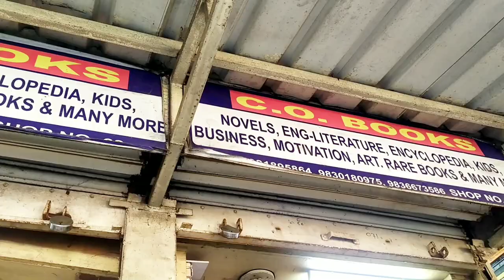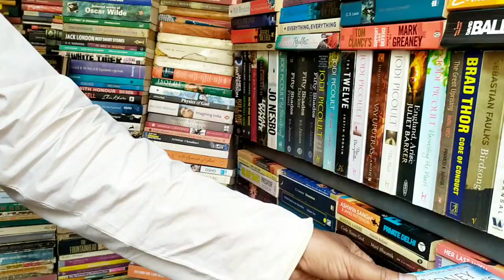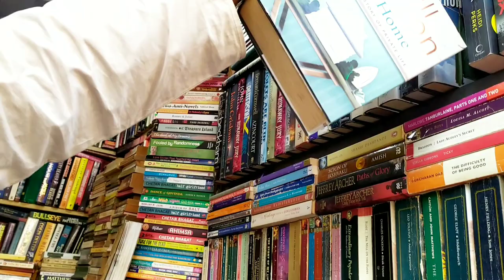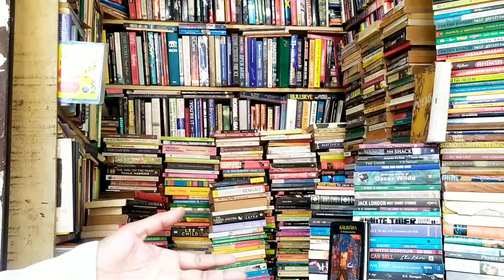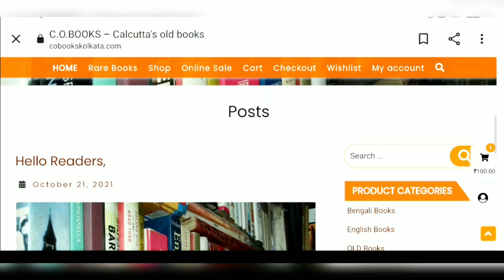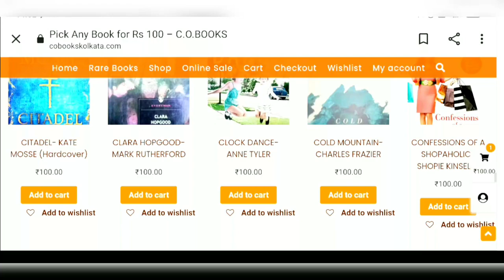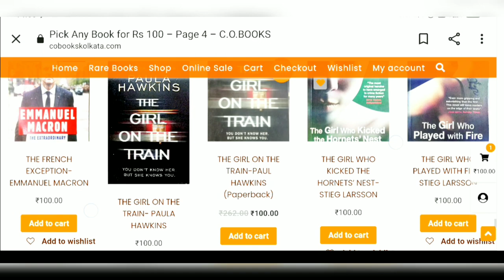COLLEGE STREET Largest second hand BOOK MARKET in Asia|Pick Any Book@Rs.100|Visit to C.O.Books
Hi, guys Today I will introduce you with cheapest Book shop C.O.BOOKS at College street in Kolkata. COLLEGE STREET WORLD'S BIGGEST SECOND HAND BOOKMARKET IN KOLKATA.
Visit to C.O.BOOKS as you can buy or Pick any Book @Rs.100/- only . There Teg line is "Pick Any Book for Rs.100/- Only".Books at Rs.100/- pick any BOOK whatever you want From the Whole Shop .

☑️C.O.BOOKS
☑️STALL NO.62-63
☑️CONTACT PERSON:

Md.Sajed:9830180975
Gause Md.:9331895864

Largest Book Market in Asia where you will get the cheapest book Shop in College Street, we all know College street is cheapest Book market in Kolkata and College street copy Market in Kolkata.
🟠 share please

AnyBook@Rs.100/-CollegeStreet
WORLDSBIGGEST second hand book market in KOLKATA College street
worldsbiggestbooks market college street
collegestreetbookmarket bookmarket kolkata collegestreetoldbookmarketkolkata Collegestreet Market/Book Publisher.
College Street coffee House
collegeStreet Food
College street wedding card
college Street Kolkata book shops
College street Durga puja college street Khata market college Street old book stores Kolkata West Bengal
college street kolkata location
college street kolkata online shopping
khatamarket in Kolkata
collegestreet khata market
khata wholesale market in Kolkata
college street book market kolkata
college street book market phone number
college street,college street book market kolkata,college street book market,college street kolkata,college street kolkata bmook shops,college street kolkata durga puja 2021

Musician: ASHUTOSH